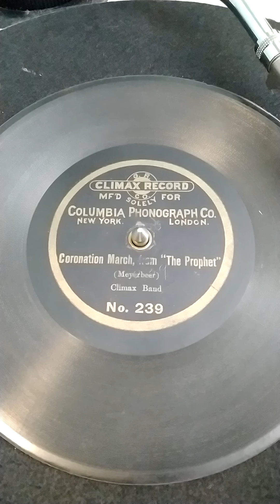Coronation March. The Prophet. Of course this is from opera Le Prophete by Meyerbeer..Recorded 1901